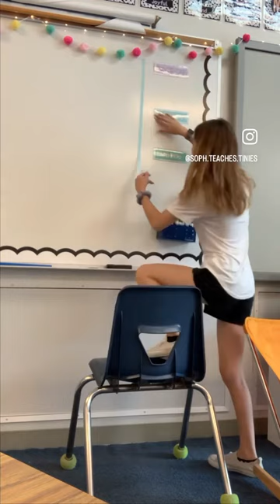firstyearteacher teachervlog elementaryteacher classroomdecor classroomsetup